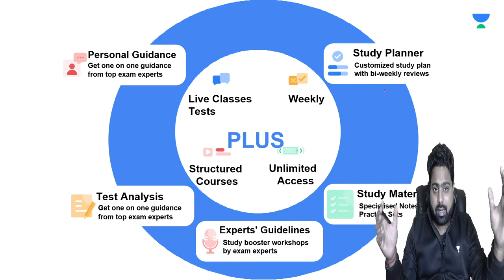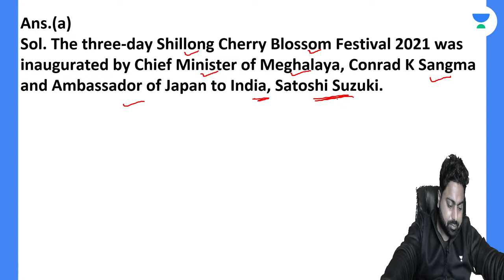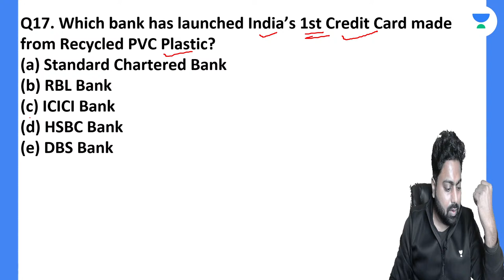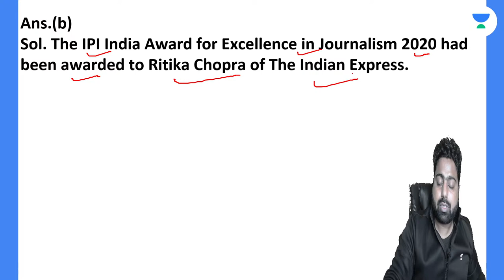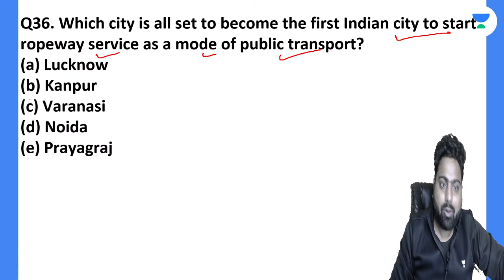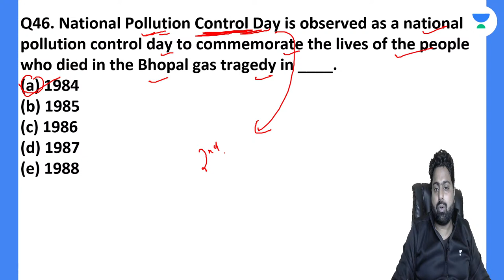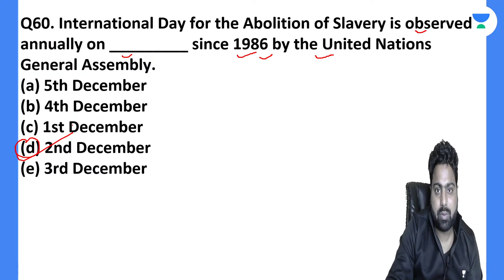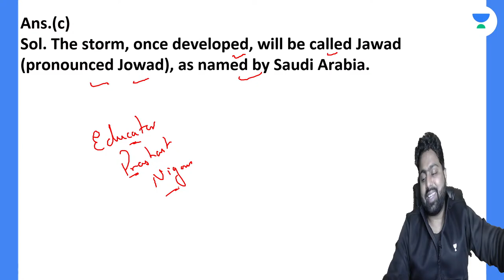Weekly Current Affairs Roller Coaster | General Awareness | Target SBI/IBPS/RRB PO & Clerk 2021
In this Session, Prashant Nigam sir  will be discussing about Weekly Current Affairs Roller Coaster  from Reasoning Section. Watch the entire video to learn more about Concepts & Tricks of Weekly Current Affairs Roller Coaster which will help you to crack All Bank Exams. Let’s Crack It!

This session is based on Daily Current Affairs. In this lesson, Prashant Nigam shares his various preparation strategies along with examples that will help you to crack the exam.

Prashant Nigam and more top Educators are teaching live on Unacademy.

Unacademy Subscription Benefits:
1. Learn from your favorite Educator
2. Dedicated DOUBT sessions
3. One Subscription, Unlimited Access
4. Real-time interaction with Educators
5. You can ask doubts in a live class
6. Limited students
7. Download the videos & watch offline